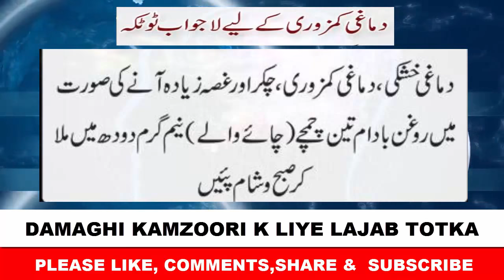DAMAGHI KAMZOORI K LIYE LAJAWAB TOTKA dimag ki taqat ka nuskha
DAMAGHI KAMZOORI K LIYE LAJAWAB TOTKA